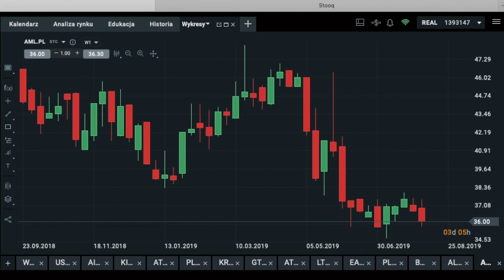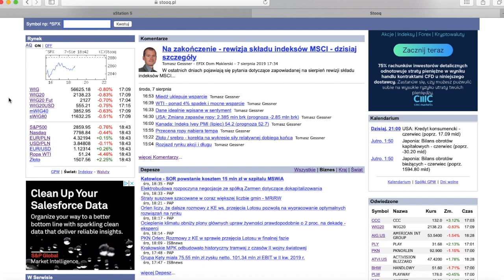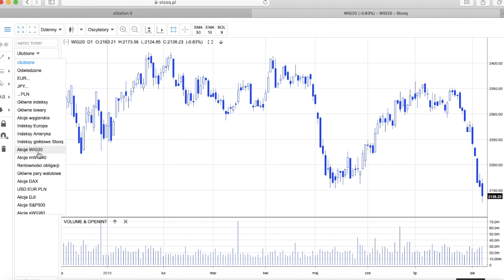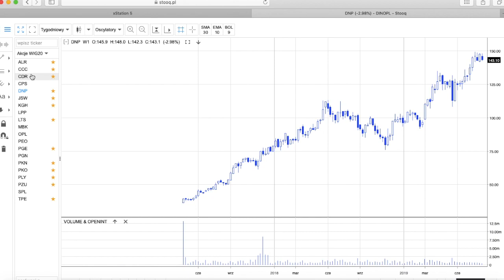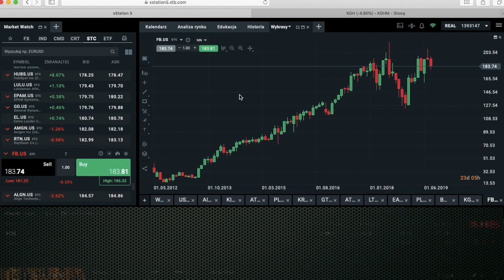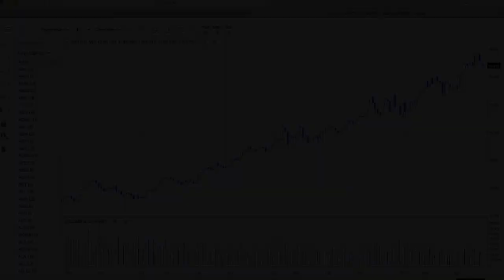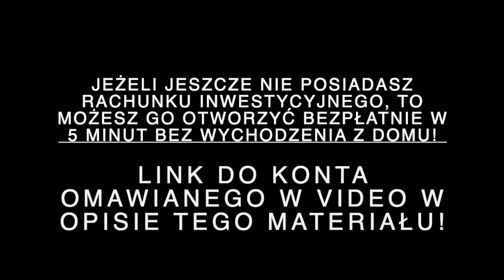🎥🎙Jak szukać akcji do zakupu⁉️ (Akcje, GPW, USA, SP500)